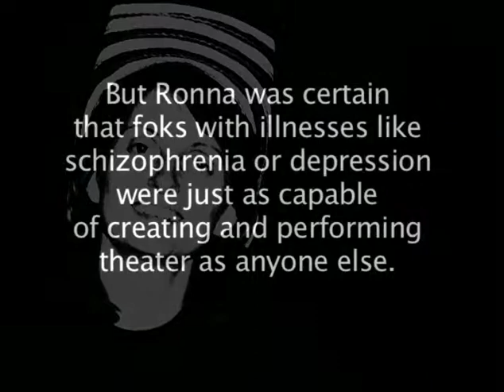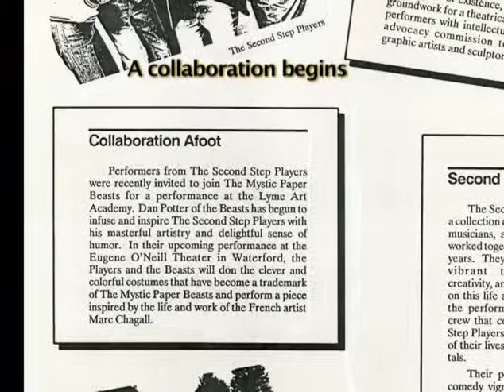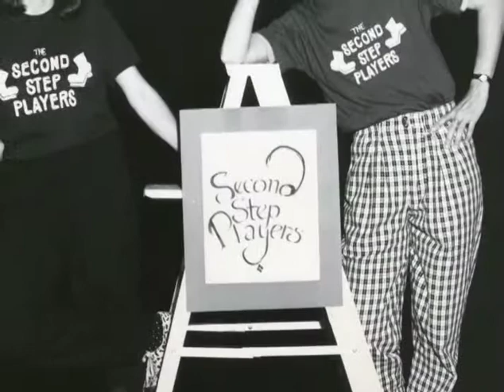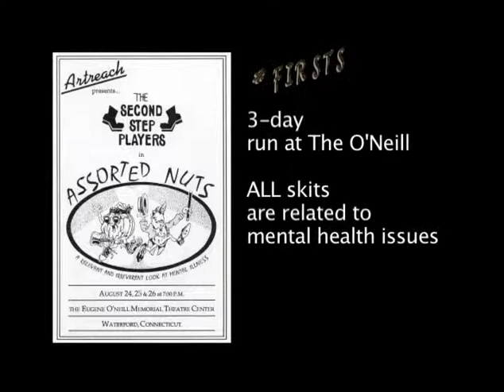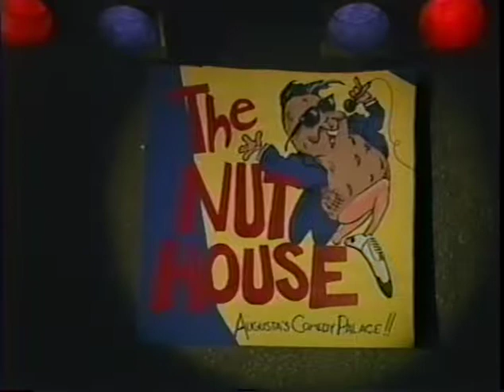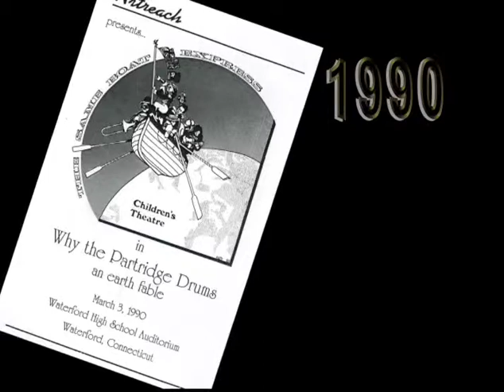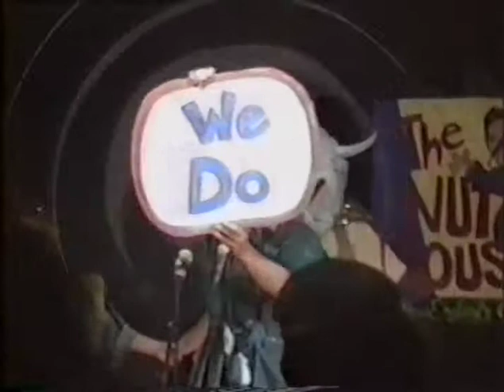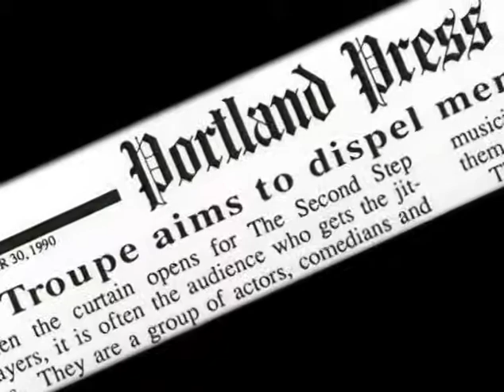Second Step Players - A Look at the First 10 Years (Part 1)